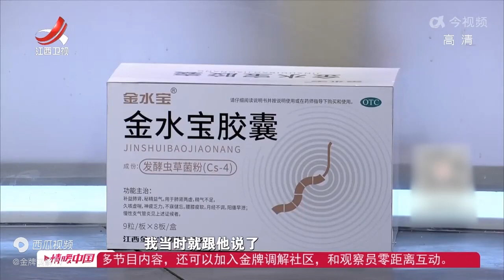《金牌调解》精彩看点：娘家私自为孩子准备周岁宴 丈夫不高兴 家庭主权被侵犯